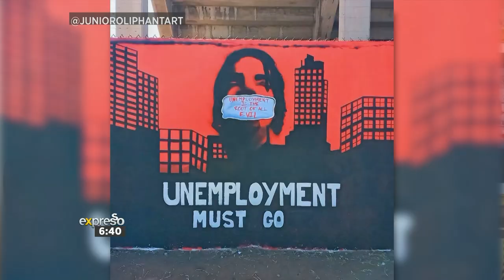Meet Visual Artist, Junior Elephant from Kimberly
Artist Junior Oliphant chats about his work and his experience seeing his art exhibited in the UK.

Connect With ExpressoShow Online